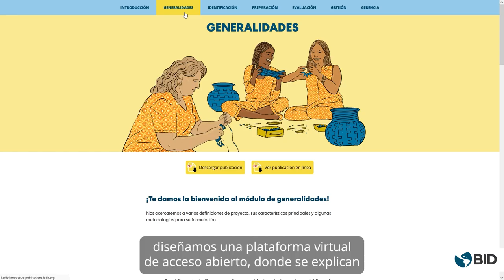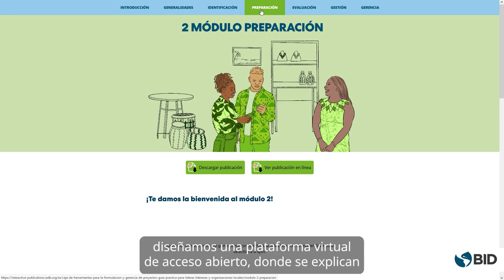¿Cómo potenciamos el liderazgo afrodescendiente en Colombia?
Descubre en el video cómo apoyamos a líderes y lideresas afrodescendientes en comunidades de Colombia. ¿Te interesa explorar la Caja de Herramientas para la Formulación y Gerencia de Proyectos? Accede en el enlace